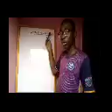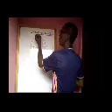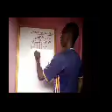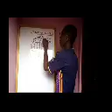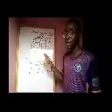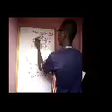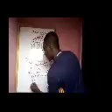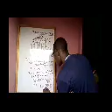GEOGRAPHY: Latitude and Longitude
Global Education Zone is an online education platform for West African students, especially WAEC, UTME and NECO candidates.

This Education platform was set up to fill the barrier created by the rampant poor African Education System. It also aims to ease the stress of transportation to far away Education centres, it aims to save time for students and ensure they make the most of their education journey.

Most importantly, GlEDUzownë ensures that you learn at your own pace, makes learning more interactive and advocates virtually free education for You, Me and for ALL!

For more information and intensive classes, chat 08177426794 on WhatsApp.